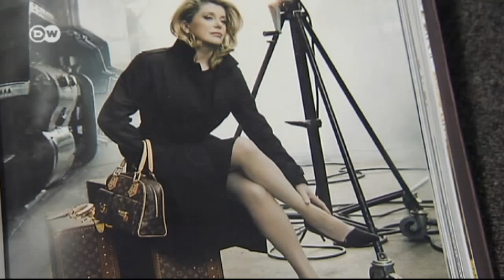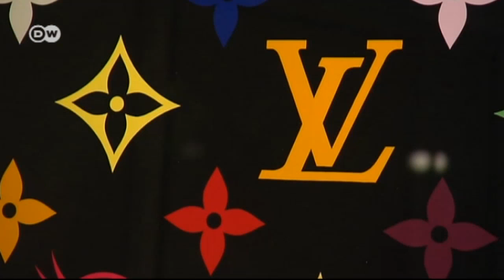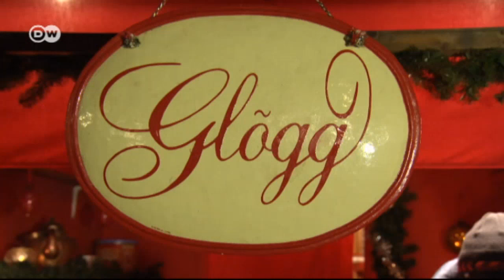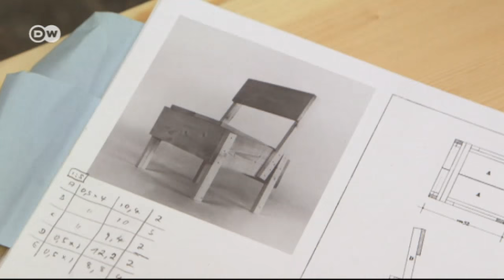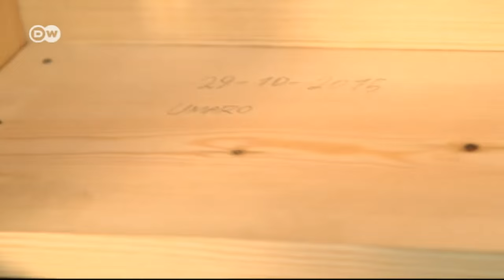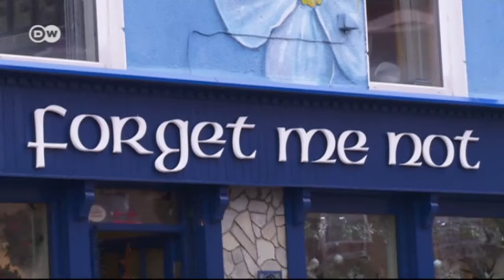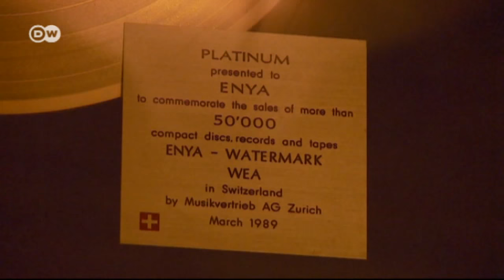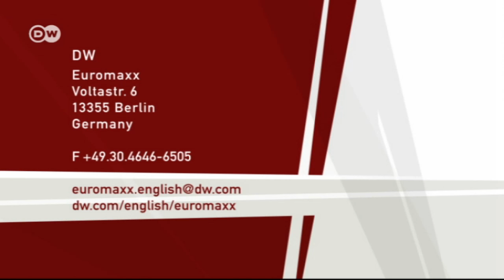Euromaxx Highlights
On this edition of Euromaxx Highlights: Why upmarket fashion lable Louis Vuitton manages to stay at the top for such a long time. How a group of refugees causes a stirr on the design scene. And: Extreme mountaineer Stephan Siegrist climbs unscaled peaks.

- Luxury luggage in Paris
- Advent in Stockholm
- Designer furniture made by refugees
- Walk the Wild Atlantic Way in Ireland
- Mountaineer Stephan Siegrist